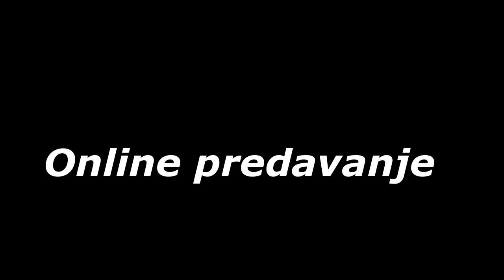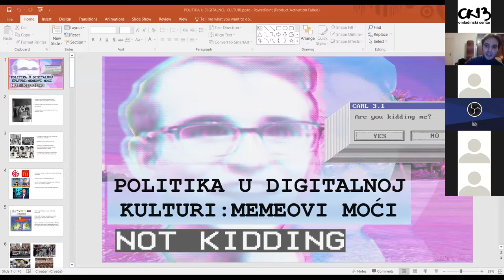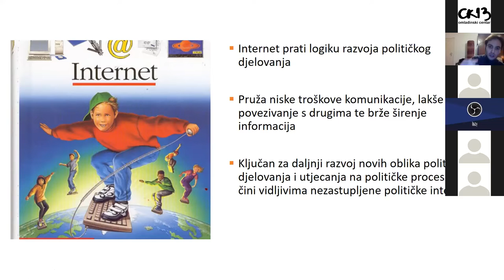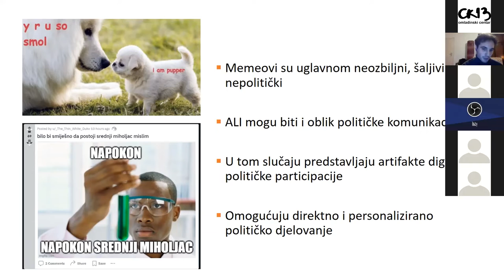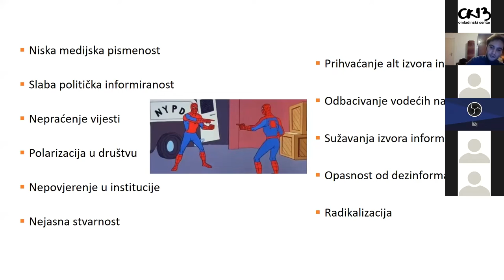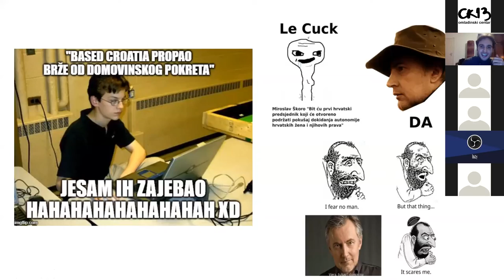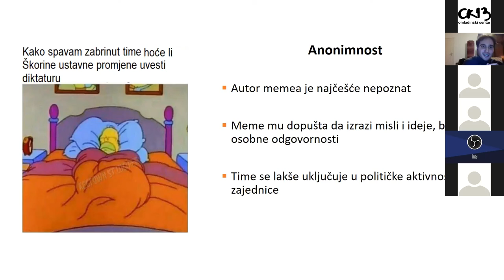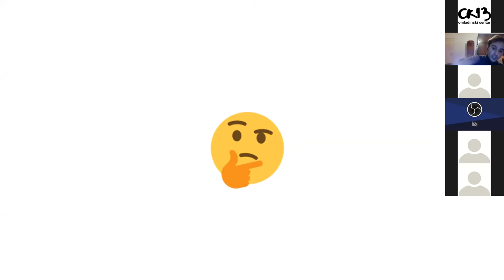Online predavanje “Politika u digitalnoj kulturi: mimovi moći”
Predavač: Matej Mikašinović-Komšo

Ova aktivnost deo je projekta POJAM – Partnerstvo za održivo jačanje aktivizma mladih. Projekat se sprovodi u okviru programa Erasmus+ Ključna aktivnost 2: Strateška partnerstva u području mladih. Cilj projekta je ojačati ulogu mladih u direktnom uticaju na politike koje se na njih odnose, kao i omogućiti im razvoj celoživotnih veština koje će im olakšati odgovorno i aktivno učešće u društvu i motivisati ih za razvoj vlastitih projekata i inicijativa. Projekt sprovode Inicijativa mladih za ljudska prava (Hrvatska), Gong (Hvatska), Omladinski centar CK13 (Srbija) i Danes je nov dan (Slovenija).